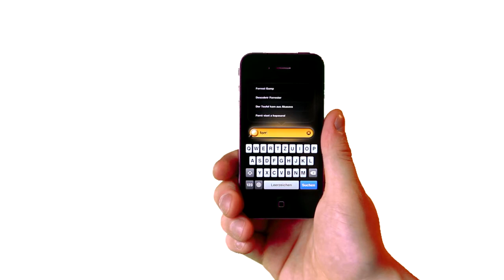Discover Films App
Heutzutage gibt es so viele Filme auf der Welt . Wie findet man also einen neuen Film zum Schauen? Discover Films macht es dir leicht, einen neuen Film zu finden, der dir gefällt.

Diese App ist eine interaktive Karte der Welt der Filme. Mit ihr macht es Spaß, neue Filme zum Schauen zu entdecken. Du kannst durch das gesamte vernetzte Ökosystem von ungefähr 80.000 Filmen surfen und dabei Filme finden, die denen ähneln, die du sonst magst.